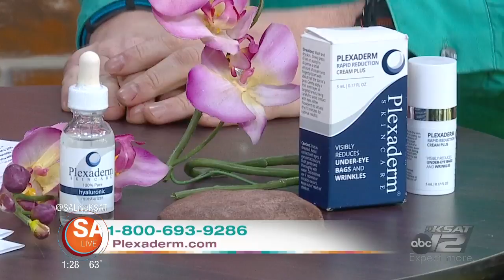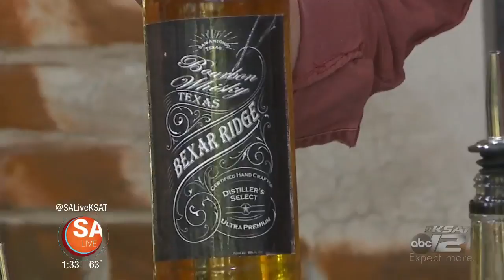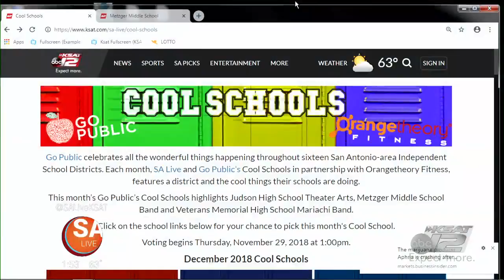DECEMBER 3 | 2018 | SA LIVE | KSAT 12 News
Three New Orleans chefs take over SA Live for the Tricentennial Culinary Exchange!